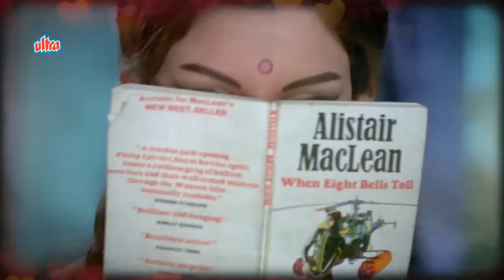मेरे सपनो की रानी Lyrical Song - आराधना - राजेश खन्ना - शर्मिला टैगोर - किशोर कुमार - Mere Sapno Ki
Song: Mere Sapno Ki Rani
Singer: Kishore Kumar
Film: Aradhana

Lyrics -:

Mere sapnon ki rani kab aayegi tu
Aayi rut mastaani kab aayegi tu
Beeti jaaye zindagaani kab aayegi tu
Chali aa, tu chali aa

Chali aa, haan tu chali aa

Pyaar ki galiyaan, baagon ki kaliyaan
Sab rang raliyaan poochh rahi hain
Geet panghat pe kis din gaayegi tu

Phool si khilke, paas aa dil ke
Door se milke chain na aaye
Aur kab tak mujhe tadpaayegi tu

Kya hai bharosa aashiq dil ka
Aur kisi pe yeh aa jaaye
Aa gaya to bahut pachtaayegi tu